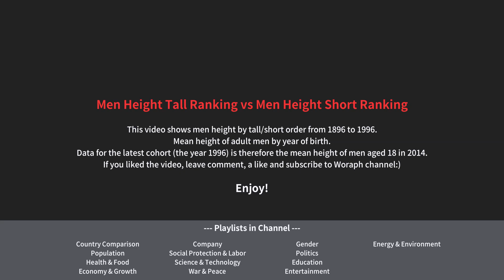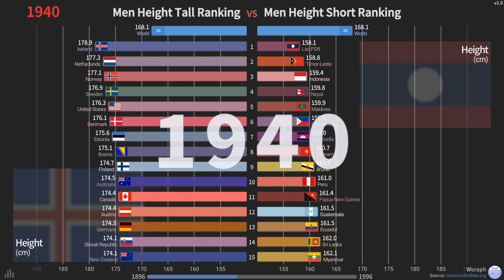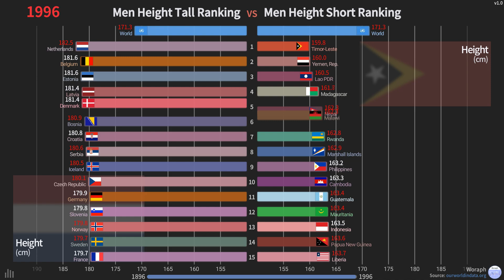TOP 15 Countries Men Height Tall & Short Ranking History (1896~1996 of Birth)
[FONTS]
Name: NOTO SANS